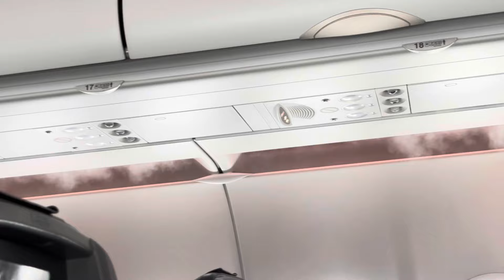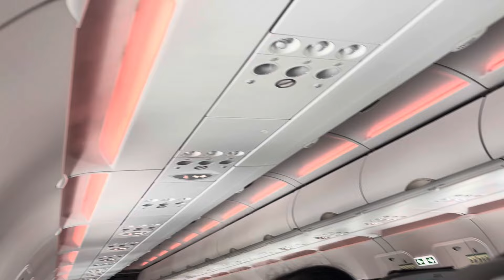Travelling back to my hometown TUTING ARUNACHAL PRADESH